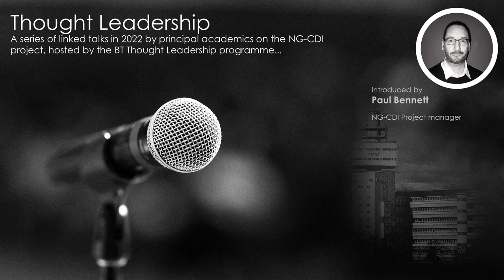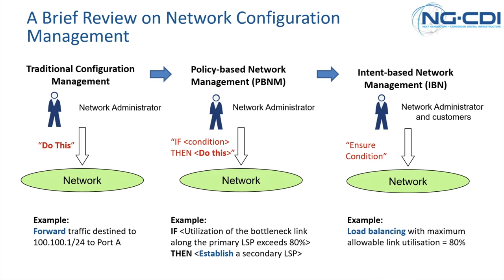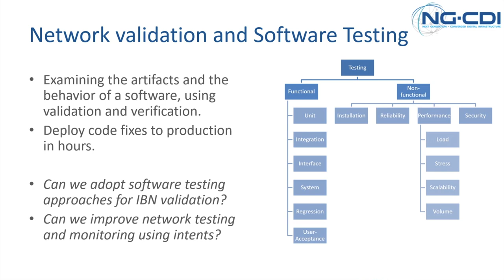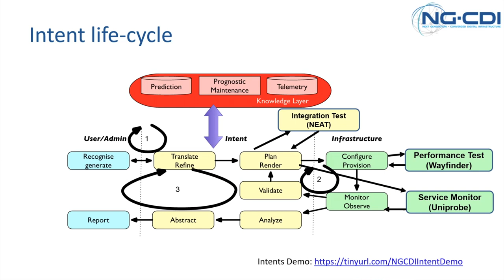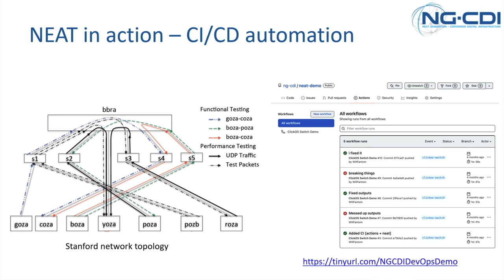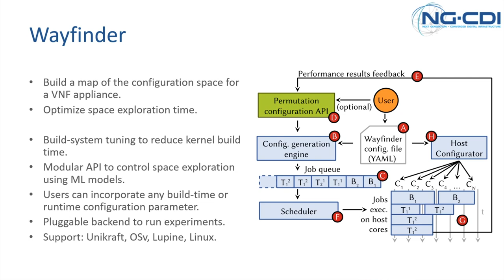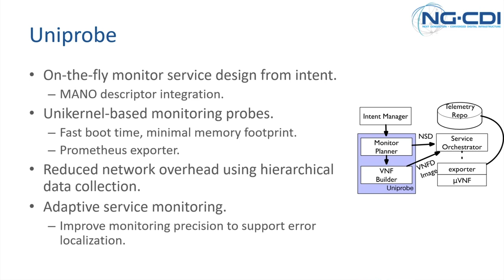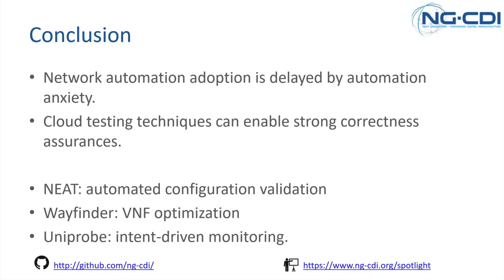Intent Based Network Testing & Monitoring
Autonomic network management can greatly improve service delivery times and reduce operational costs for telecommunication providers. Nonetheless, automation mechanisms are far from perfect, and they can occasionally have a negative effect on network functionality (sub-optimal or incorrect network configurations, delivery delays).

In this talk, Dr Charalampos Rotsos discusses the challenges to validating and monitoring autonomic network management. Motivated by the design of NG-CDI's business intent layer, Haris is going to discuss how intent-based networking can be used not only to drive service deployment but can equally define precise network testing and monitoring goals. Furthermore, there will be a presentation of the design of new tools, that can support automated network testing and monitoring. NEAT is a multi-layer network testing platform, providing a holistic environment to validate the correctness of a network configuration in realistic network conditions. Unimon is a novel service monitoring framework providing just-in-time lightweight service monitoring.